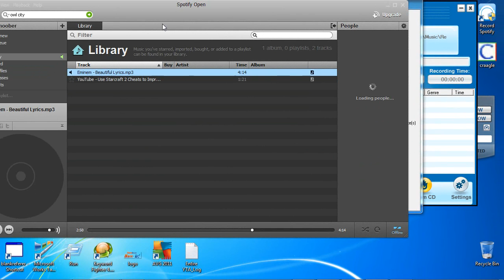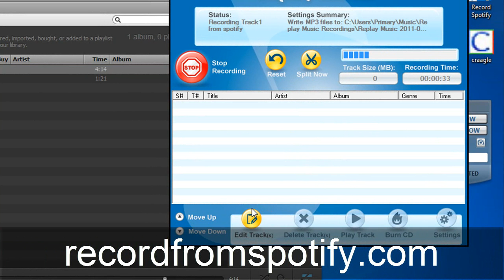How to Record Streaming Music from Spotify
You can check us out at the website listed in the above video and get started downloading tracks and other streaming music from Spotify with the ultimate Spotify recording software. Easy one touch recorder that has auto track-splitting and title tagger helps make Spotify Music Recorder the only real solution when you need to rip music from Spotify. Download all your spotifie'd songs with one button push. Then, you are able to transport the files to your primary MP3 player or ipod touch, the straight forward check-box can auto-import your Spotify music straight into your itunes collection as well - this is why our stream ripper for Spotify Music application the real record from Spotify solution. Some other recorders require you to physically start & stop and title the tracks yourself - awful. Your Spotify recorder can implement everything for you, and since there are primarily 4 control buttons, absolutely no one can mess it up.

You'll not only be able to record from Spotify, but any other stations not to mention Pandora Radio, Yahoo Radio and literally everything else imaginable. Although all the radio stations are good; they are not like Spotify Music; which permits you to listen to precisely the audio tracks you wish and import all of them for your library - the Spotify Music recorder will take care of all the rest. Stream capturing audio from Spotify Music has never been so cool, push record upon waking and come home to a new catalogue once you get back to the house! You'll never have to pay to get music any more.